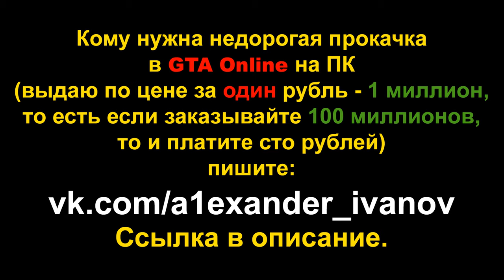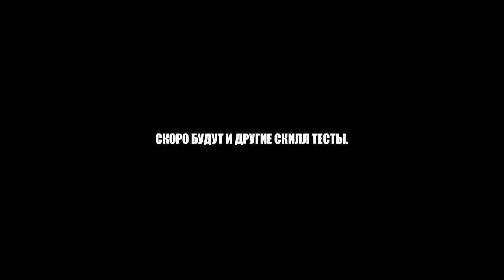Очередной паркур от немца на мини-машине (GTA Online гонки)